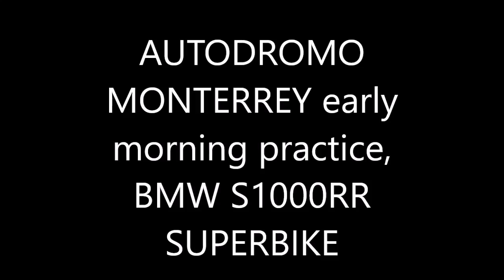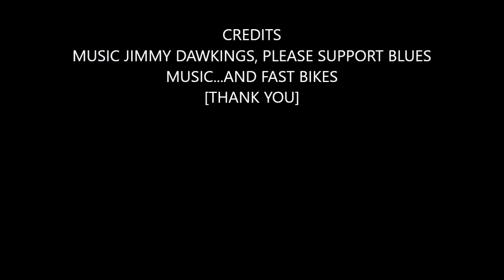SUPERBIKE LION KING RACING 1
LIFE BEGINS AT 300! AUTODROMO MONTERREY, TAVO LEVY